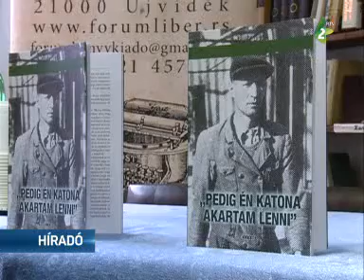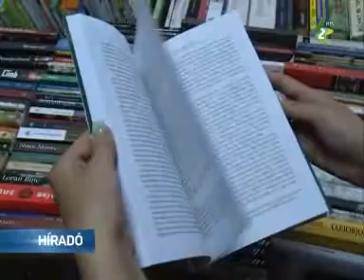Első világháborús katona emlékiratai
Az este Újvidéken bemutatták a Kozma József első világháborús önkéntes katona följegyzéseiből készült Pedig én katona akartam lenni című kötetet.